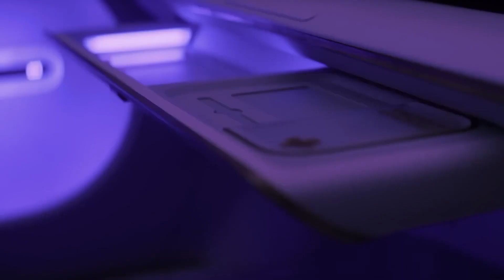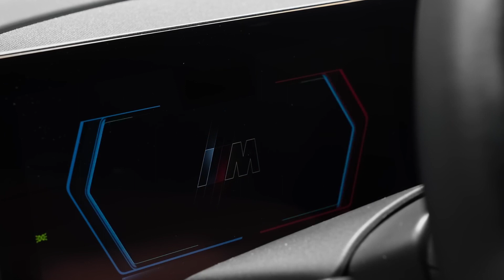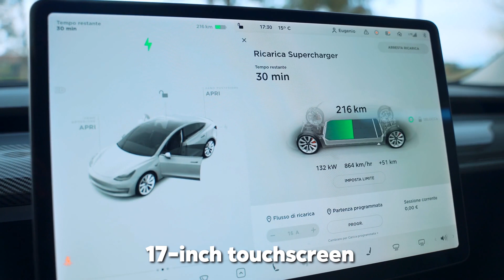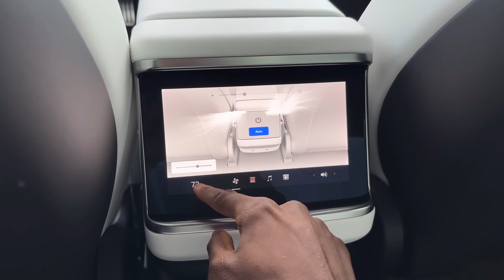10 Incredible Vehicles You Should See in 2023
Whether you’re just looking for a reliable vehicle that can get you from point A to point B, a track-day warrior, or even a luxury cruiser, you’ll find it here. Toyota is a hot commodity, particularly in Africa. Where approximately 70 car owners are devoted to the Marvel Japanese car brand. This is great news for Toyota and model fence as the giant. The automaker is set to release a phenomenon model of the Corolla series Toyota gr Corolla following the list caused by covid-19. Toyota recently unveiled the eagerly anticipated gr Corolla. Which is arguably the most thrilling hard hatch of the year the 1.6 liter inline 3 engine first seen in the gr. Yaris has been upgraded for the gr Corolla in this application. It is capable of 300 horsepower sanding power to all four wheels and best of all it is only available with a 6-speed manual transmission. The starting price for the entry-level model is expected to be 32 900.

Ferrari Puro sanguine as you feed in September 2022. Ferrari unfilled with the poor sang way the Prancing horse. First war door 4-seater card and the magnificently atmospheric surroundings of the Teatro Del Silencio in lajutico. The introduction of the first Ferrari SUV is significant especially given the company's previous denials that such a vehicle would be produced. This has to be one of the most unusual 2023 Vehicles partly because it doesn't even qualify as an SUV in the Porto sanguine. The first of several Ferrari models to be unfilled before 2023 is expected to make its debut as a 2023 model in the first half of 2022. Let's start the video and discuss 10 incredible vehicles you should see in 2023. Be sure to watch this video till the end for further information.

★⭐⭐★ You can also watch the Following Related Videos on Turbo Tech★⭐⭐★